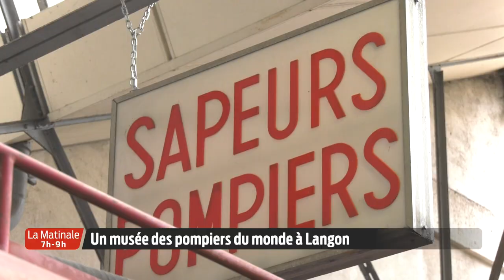La Matinale | Le JT | Mercredi 4 Novembre